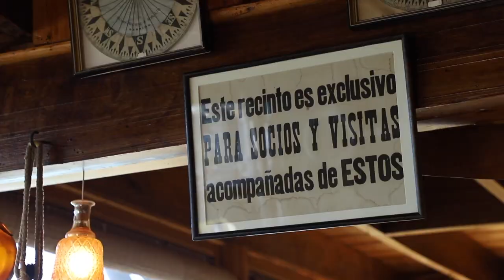Primer capítulo "Desde el Bar de Neruda" - Andrés "Titi" Gana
El bar de la casa de Pablo Neruda de Isla Negra, lugar mítico y cargado de historia, abre sus puertas para recibir a destacadas personalidades de la cultura actual.

En esta ocasión, es el turno de Andrés Gana, una de las figuras más relevantes de la pintura chilena contemporánea, creador prolífico y de incombustible humor, quien conversa con el artista y escritor Pablo Salinas.

Gráficas: Celeste Valencia
Conducción: Pablo Salinas
Dirección: Boris Morales P.